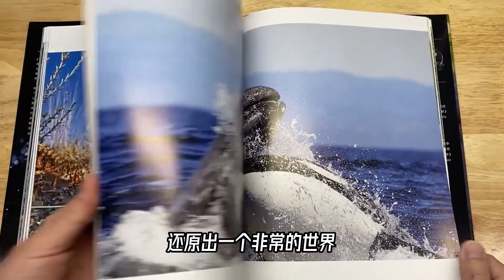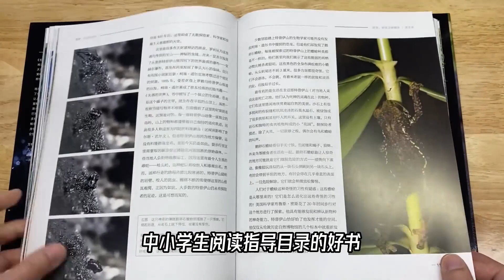经典科普之作，翻开即是地球生命海洋【科学火箭叔】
本频道制作的所有视频都是为了向观众传递有趣的科普知识，绝对符合平台的使用政策。 经典科普之作，翻开即是地球生命海洋